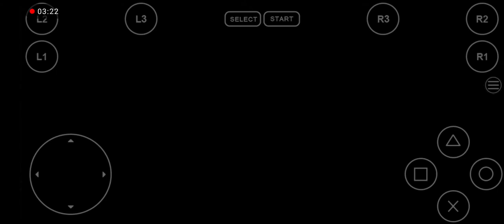Hercules Adventures Walkthrough Part 5